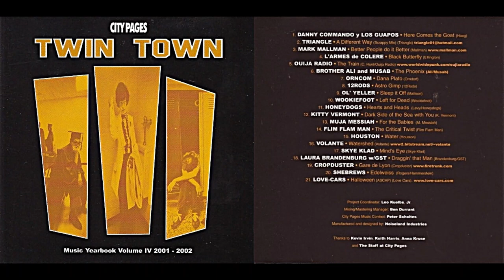Cropduster, "Gare de Lyon"